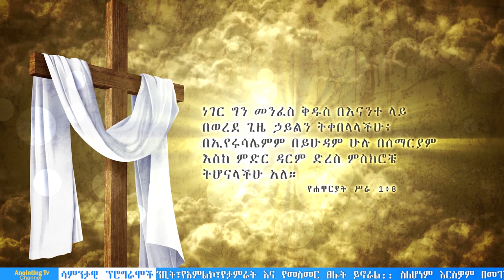ይህ የእግዚአብሔር ባርያ ማነዉ....BY MAN OF GOD PROPHET DERESSE LAKEW